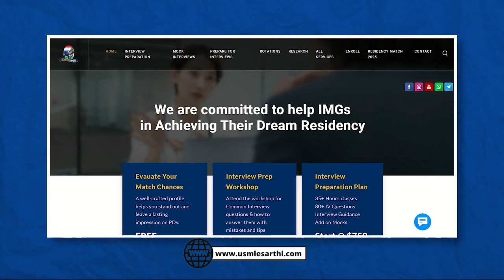Where to Publish: Choose the Right Journal for Publication of Your Research?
Discover the secrets to choosing the perfect journal with Dr. Shreya Deoghare for publishing your research in our latest video!

Don't miss out on this essential resource for researchers aiming to maximize their publication success. Watch now and unlock the path to effective research dissemination!

How do I find the most suitable journal for publication?
How do I choose a publication for my paper?
What factors played a role in choosing our journal to publish your work?
How do you know if a journal is good or not?
how to choose a journal for publication ppt
criteria for publishing a research paper
what are the things that you will consider before submitting your article to a journal
how to choose articles for research paper
journals for publication of research paper
choosing the right journal for your research
elsevier journal finder
journal credibility checked